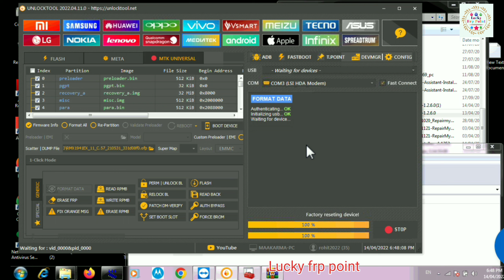Realme 7 possword unlock and frp remove by unlocktool